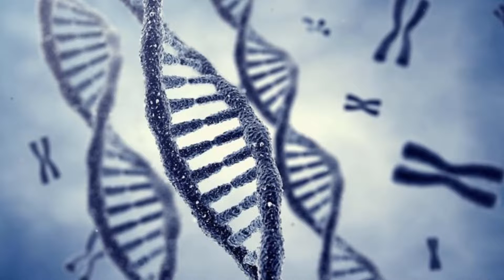Dlaczego niektórzy mają dołeczki?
Czy kiedyś każdy będzie miał dołeczki?
Co to tak naprawdę dołeczki?

O! Jak miło, że zajrzałeś :)

♫Muzyka♫
Markvard - Dawn:

Obrazy użyte w filmie mogą nie należeć
do mnie! Zostały użyte w celu lepszego
zrozumienia materiału przez widza.

Dziękuje za przeczytanie!
I zapraszam do innych filmów.